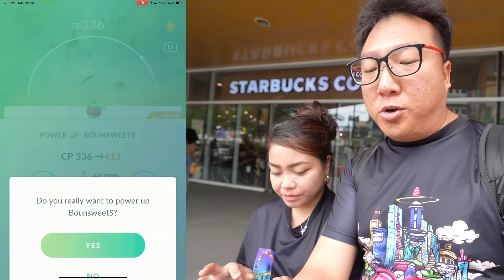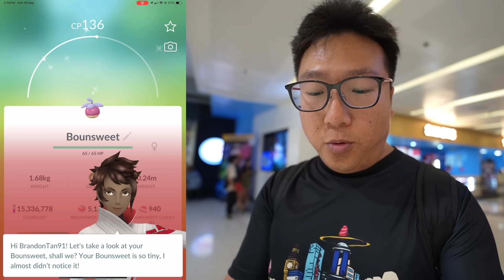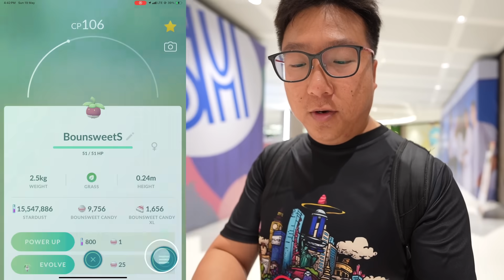Bounsweet Community Day, But It All Went Downhill After The First Shiny - Pokemon GO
Shiny Bounsweet has been introduced to Pokemon Go for the very first time during a Community Day. This was how the community Day event went...